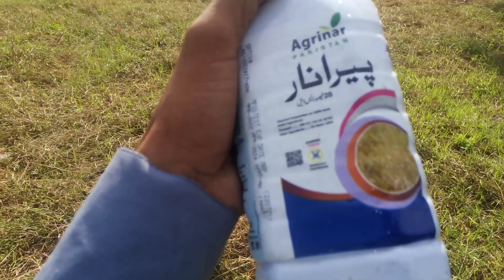مہنگے دور میں زمین تیار کرنے کا سستا ترین طریقہ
پیرانار سپرے کے فوائد
peranaar spray benefit